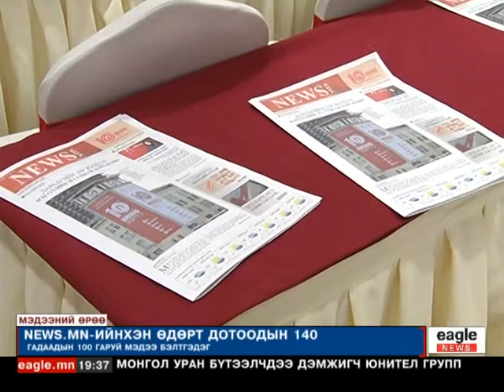" News.mn " 10 нас хүрлээ: